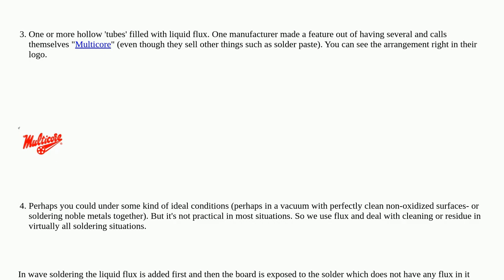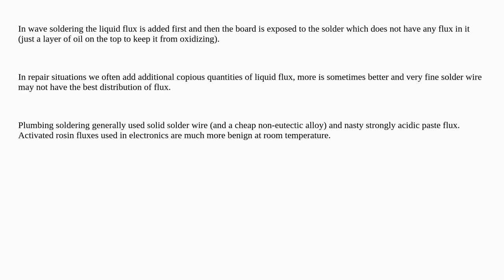Electronics: Where is the "flux in core" inside soldering wire? How does it change the soldering ...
Where is the "flux in core" inside soldering wire? How does it change the soldering wire vs the pure element?

A special thanks goes out to the awesome community

  soldering wire